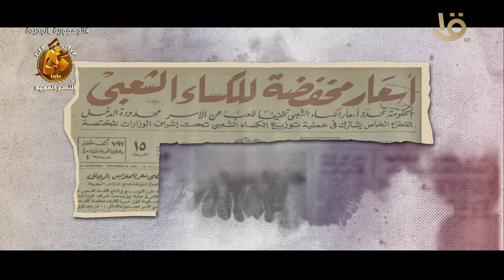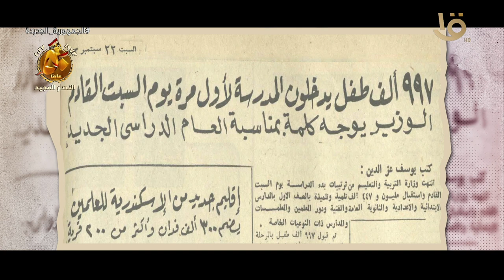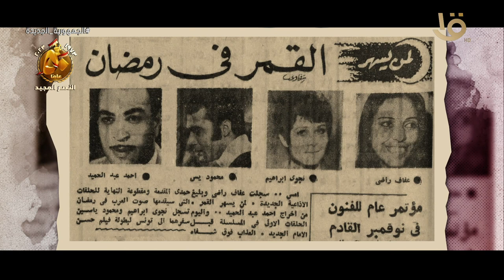حدث في 22 سبتمبر عام "1973".. 14 يوما قبل سقوط أسطورة الجيش الذي لا يقهر